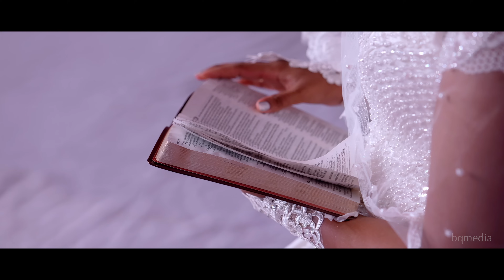Adbutha shunemi weds Hanok Raj | wedding highlights | Bible mission gooty